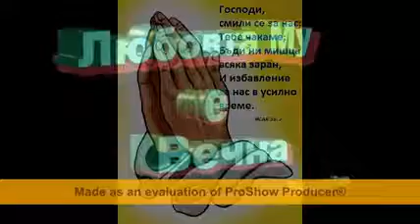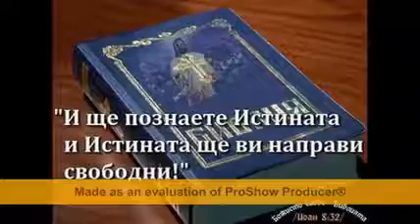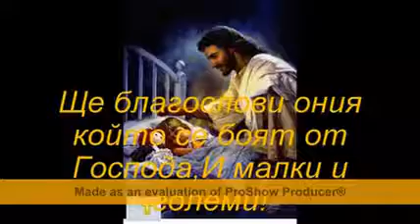Показахте любов симбек